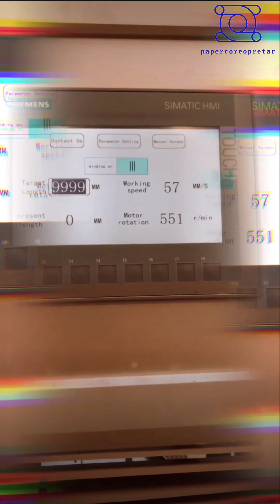paper core making machine in India paper core machine in India paper core machine 🌐💯 best paper